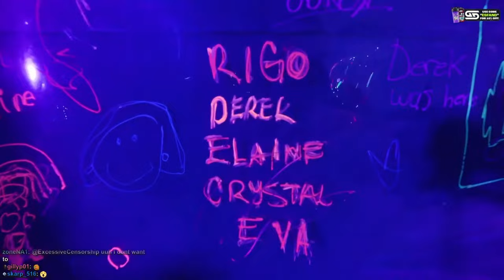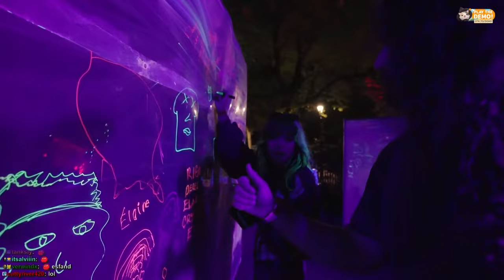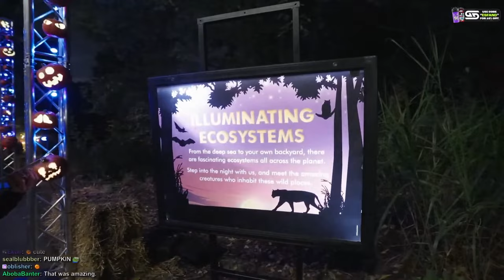Halloween in the Bronx, New York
Esfand and Bonnie get spooked in NYC